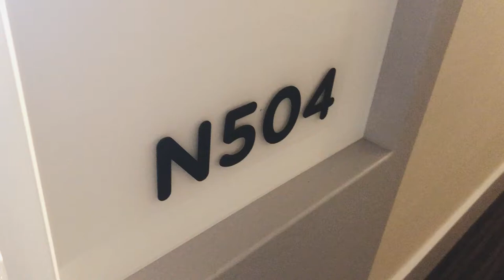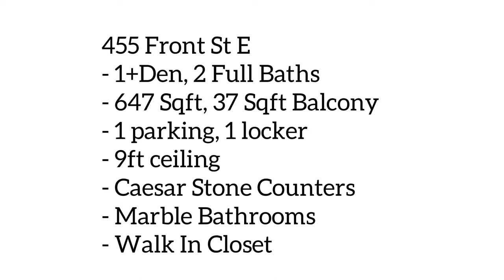1 BED + DEN, 2 FULL BATHS IN DISTILLERY DISTRICT TORONTO CONDO TOUR | 647 SQFT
REPOSTED because Google decided to disable my email and won't give it back, therefore, I don't have access to my channel anymore =(. Original video (with ~1.6k view):

Live in luxury in this amazing 1 + Den in historical Distillery District featuring TWO full bathrooms! Spacious 650 sqft unit with high end finishes, 9ft ceilings and wainscotting in the bedroom. This unit includes parking and locker.

Ensuite bedroom features a walk in closet, wainscotting and a walk in shower, while the second bathroom has a full sized bathtub with marble finishes.

Specs:
- Beds: 1 + Den
- Baths: 2
- Size: 647 sqft + 37 balcony
- Utilities: Water + Heat Included
- Address: N504-455 Front St E

Located at the intersection of Front & Cherry

About Me:
Hi, my name is Rachel and I like Toronto real estate. Happy Hunting!